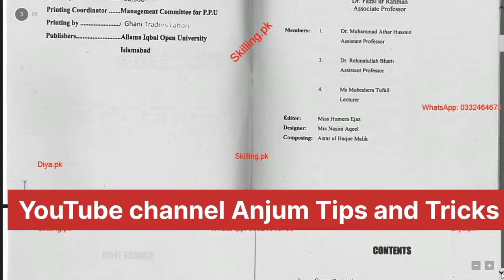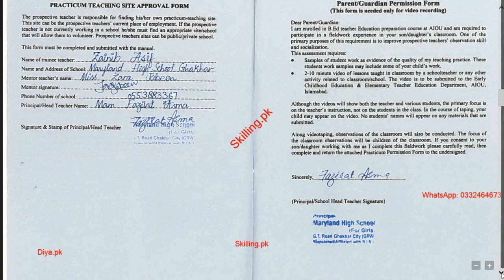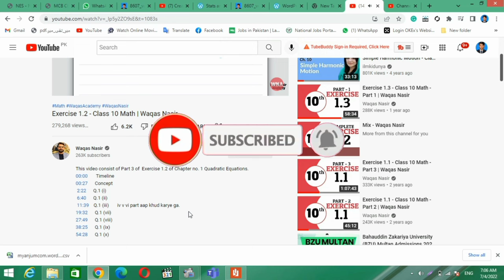How to fill up Teaching Practice 8607 Book | Field Notes | Observation Notes | Solved 8607 Book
aiou k course code 8607 ki book ko solve krny ka treka |How to fill the 8607 book
| How to creat the field notes | observation notes | teaching practice 8607 |

how to download solved 8607 book

8607 ki book download krain or is ko dekh kr apnii book ko fill up kran thanks